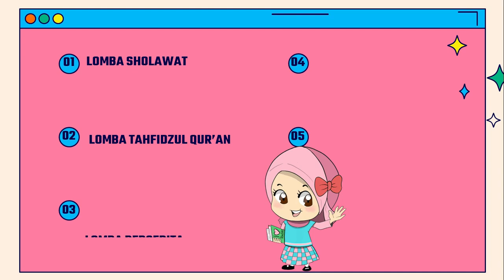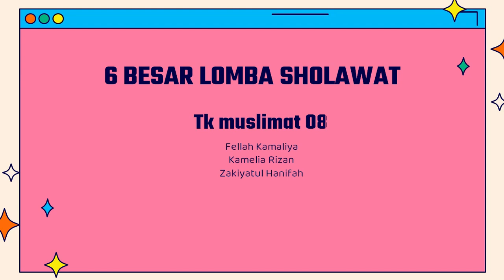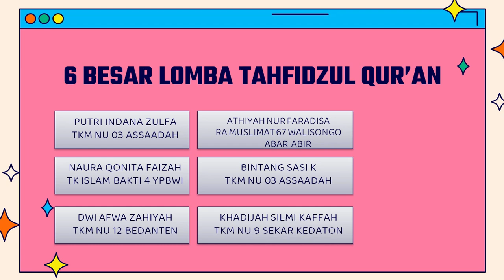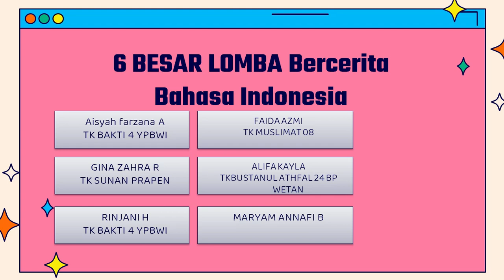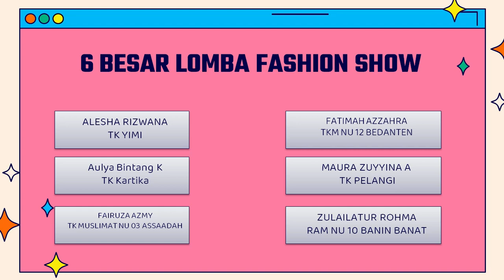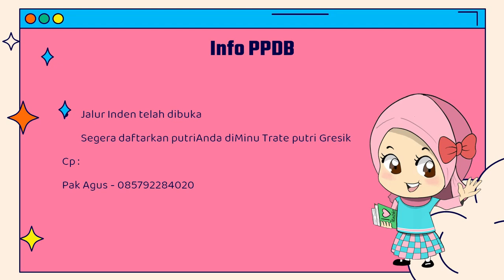PENGUMUMAN 6 BESAR PESERTA MENTARI BERSERI CUP XV 2021